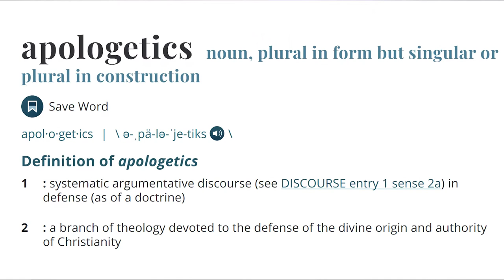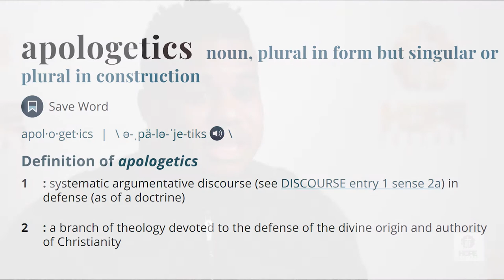Apologetic For Breakfast: Episode #3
"What does apologetics mean?"
Join Pastor Jonathan Reynolds for the first Episode in the "Apologetics for Breakfast" Series. This series features simple tools for teens to help them defend their faith and conqueror conversational fears.